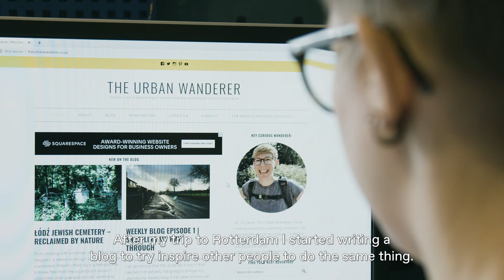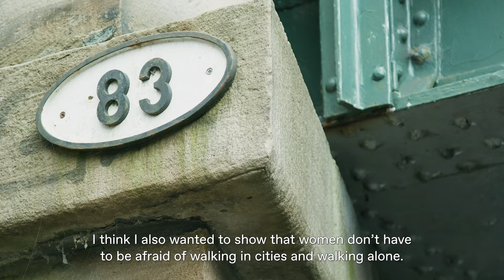Walking Stories SARAH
As someone who’s worked from home for years, Sarah knows how isolating it can be. Her solution was to create a 'reverse commute' which she does before (and sometimes after) work to get outside more. By sharing her walking story, she hopes to inspire others to try a 'reverse commute' like hers.